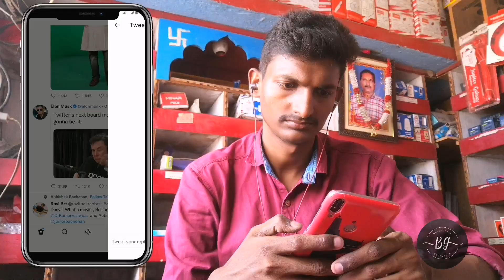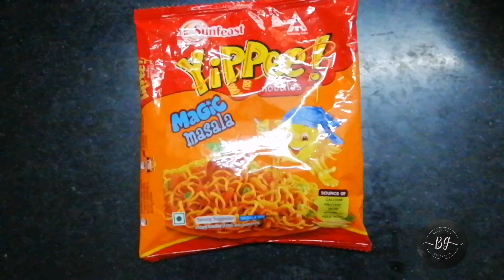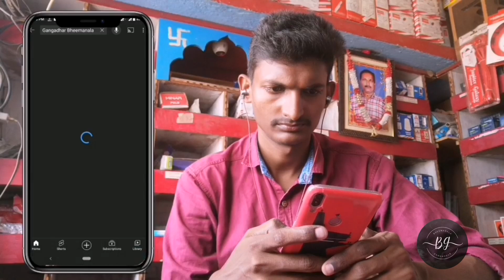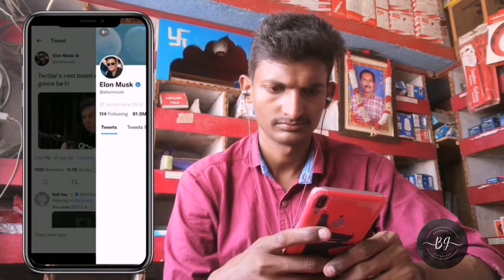A DAY IN MY LIFE | LIFESTYLE VLOG